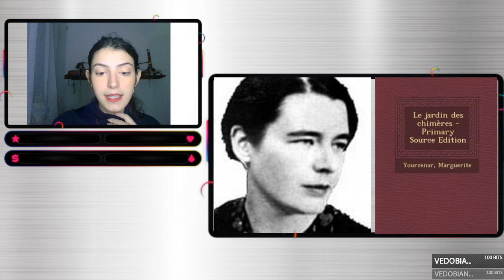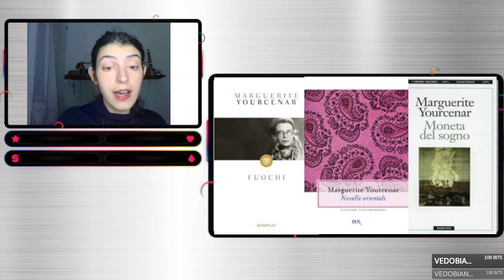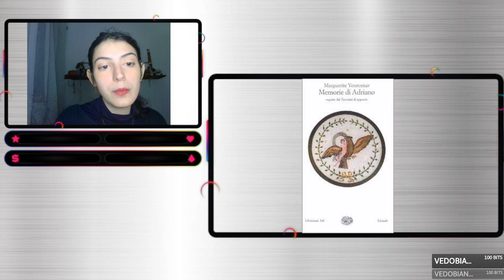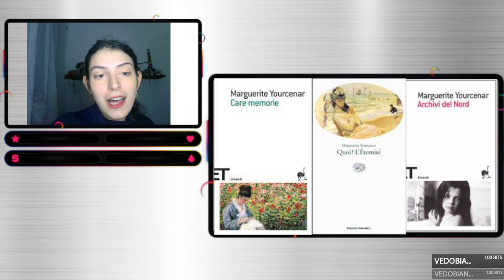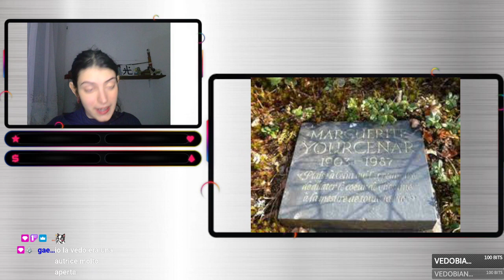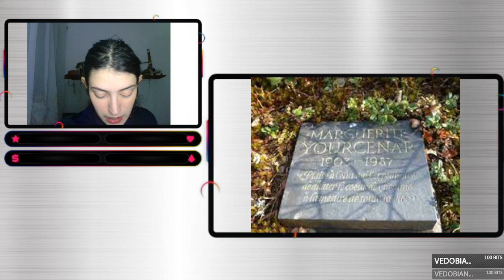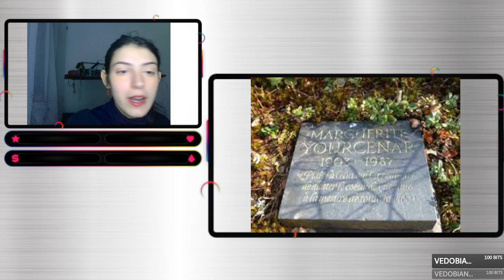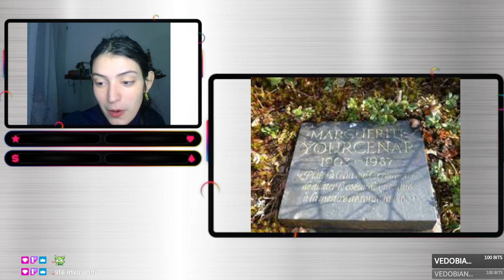[IL MONDO DEI LIBRI] Memorie di un Imperatore, la vita di un' Autrice